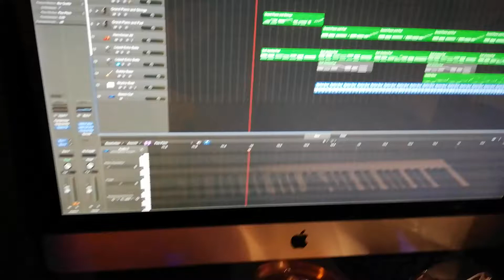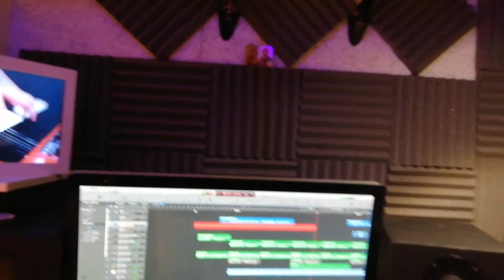"Music of the Universe" We're searching for a Rapper for this song! Information in the description..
We're searching for a rapper for our new song "Music of the Universe".